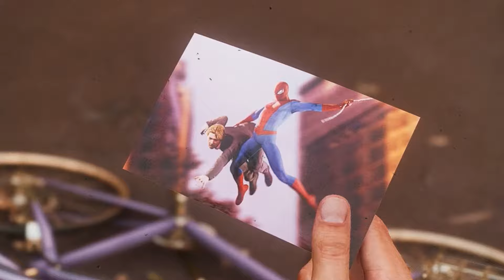SEN OYUNUN DİBİSİN: MARVEL'S SPIDER-MAN 2!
DAKİKALAR;
00:00 Marvel's Spider-Man 2 Türkçe inceleme
00:23 Marvel's Spider-Man 2 hikâye girişi (Spoilersiz)
01:21 Marvel's Spider-Man 2 Ağ atmak ve kanatlarla uçmak
02:25 Marvel's Spider-Man 2 Switch sistemi ve çift Spider-Man yapısı
03:56 Marvel's Spider-Man 2 oynanılabilir karakterler ve oynanış çeşitliliği
04:44 Marvel's Spider-Man 2 aksiyon sistemi, parry, yetenekler ve aletler
05:52 Marvel's Spider-Man 2 Symbiote
06:02 Marvel's Spider-Man 2 Boss fightlar
07:23 Marvel's Spider-Man 2 Gizlilik ve gizli aksiyon
07:53 Marvel's Spider-Man 2 yan görevler ve açık dünya eventleri, görevleri
11:31 Marvel's Spider-Man 2 Fast travel sistemi
12:12 Marvel's Spider-Man 2 bulmaca ve puzzle sistemi
12:18 Marvel's Spider-Man 2 kostüm yırtılması
12:29 Marvel's Spider-Man 2 bug ve hatalar
13:01 Marvel's Spider-Man 2 son değerlendirme (sonuç)

Insomniac oyun stüdyosu tarafından geliştirilen, en sevilen süper kahramanlardan olan, Marvel stüdyosunun göz bebeği, Marvel's Spider-Man oyununun devamı oyunu Marvel's Spider-Man 2 çıkış yaptı, oyunu oynadım, ana hikâye, birçok yan görev ve açık dünya eventleriyle birlikte toplamda 24 saat gibi bir sürede oyunu bitirdim ve Marvel's Spider-Man 2 inceleme videosuyla karşınızdayım, iyi seyirler!